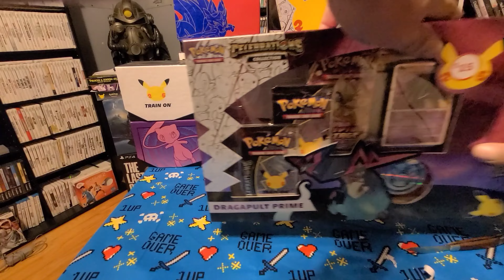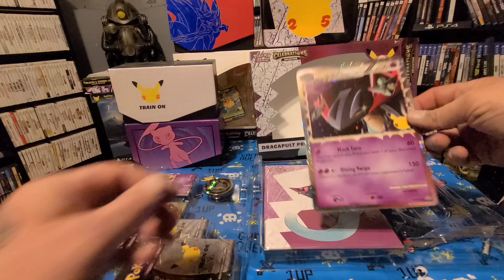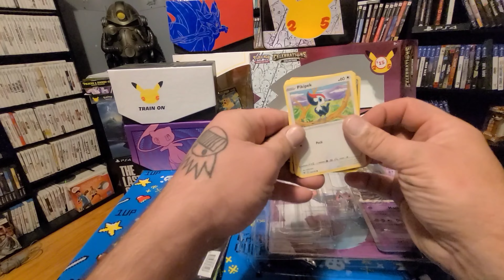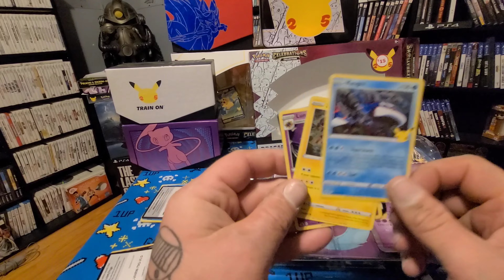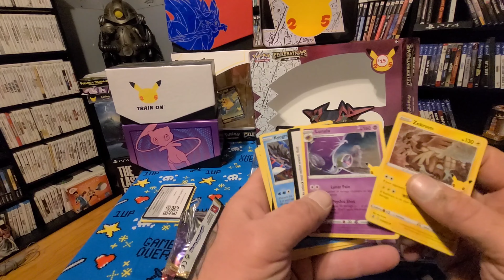Pokémon celebrations Dragapult found at Family Dollar